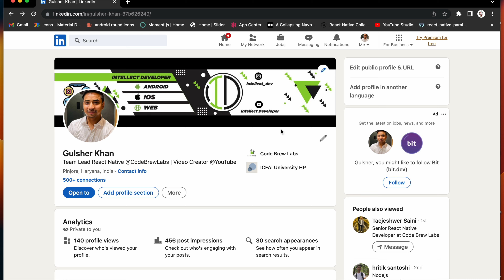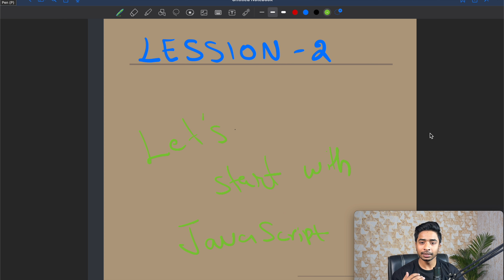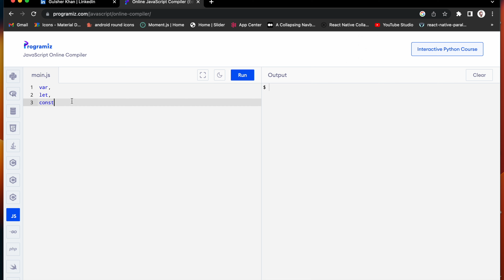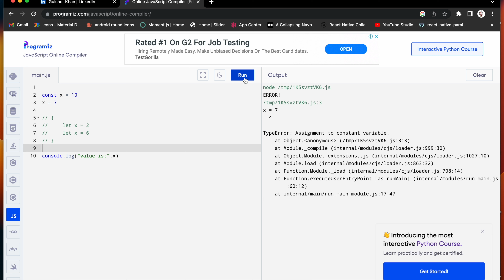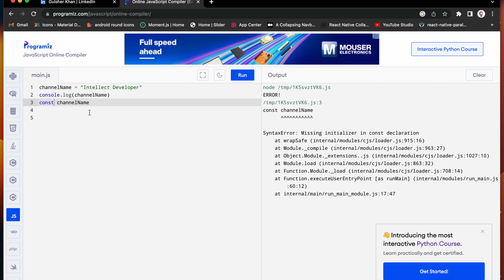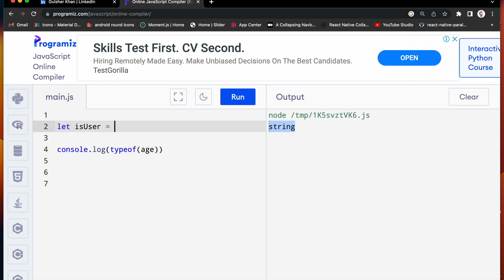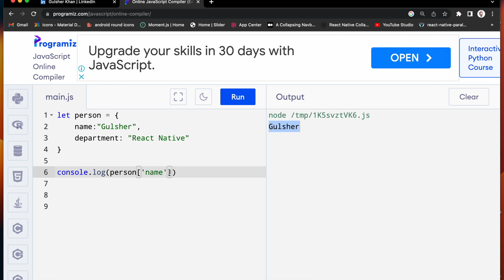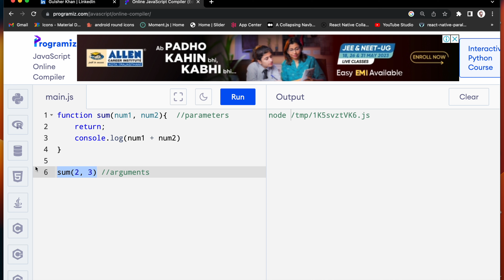#2 - Understanding JavaScript Fundamentals: Hoisting, Scope, DataTypes, and Functions || Episode-2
In this video, we'll explore the basics of JavaScript, diving into key concepts such as hoisting, scope, data types, and functions. Whether you're just getting started with JavaScript or looking to refresh your understanding of the language, this video is a great place to start. We'll cover what hoisting is and how it affects your code, the different types of scope and how they impact your variables, the various data types in JavaScript, and the power and versatility of functions. Join us as we unpack these fundamental concepts and take your JavaScript skills to the next level.